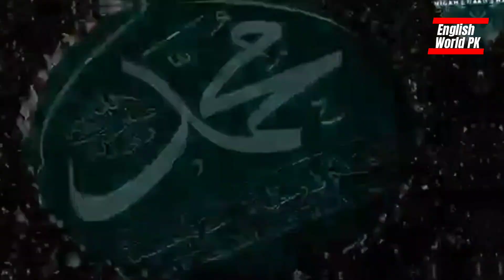Prime Minister Shahbaz Sharif's meeting with the President of France۔Where are the TLP?